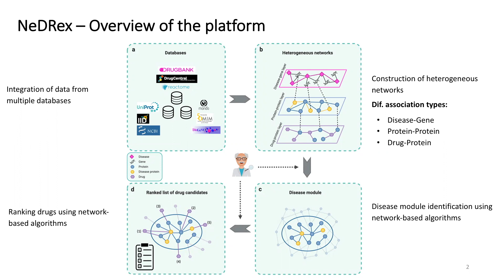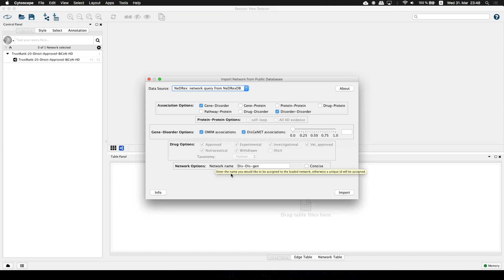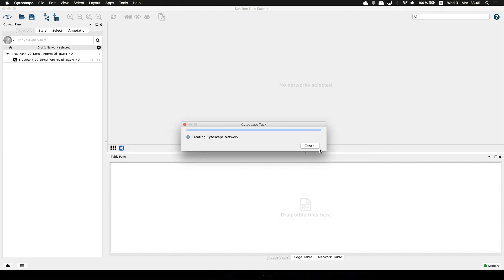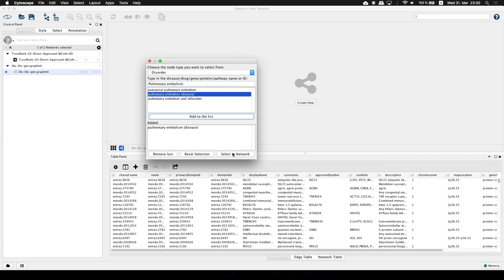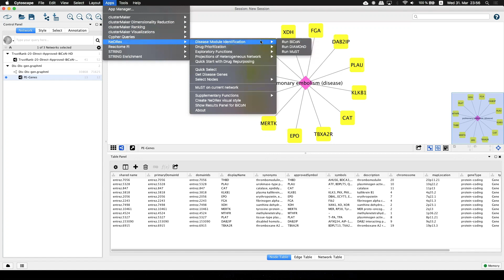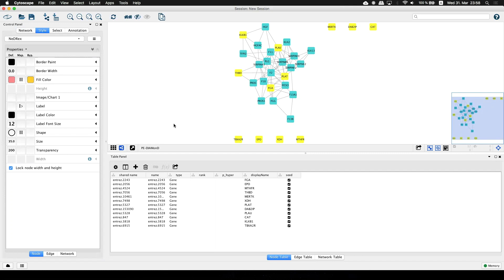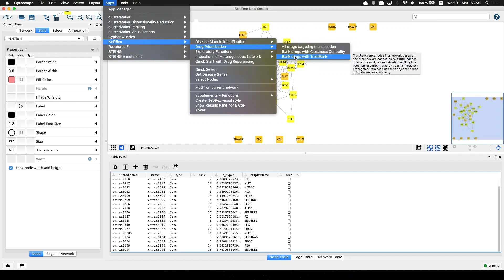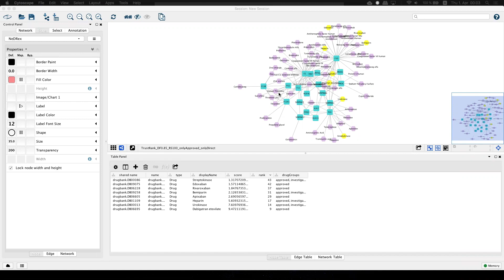REPO-TRIAL: NeDRex use case "Pulmonary Embolism"